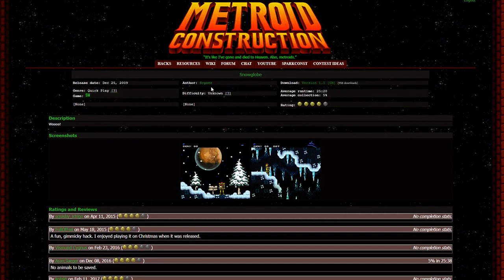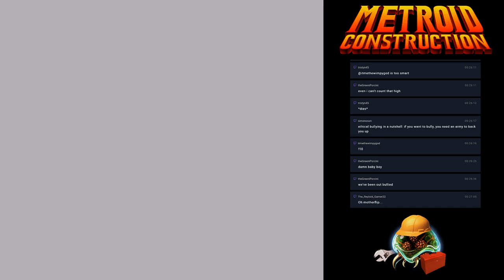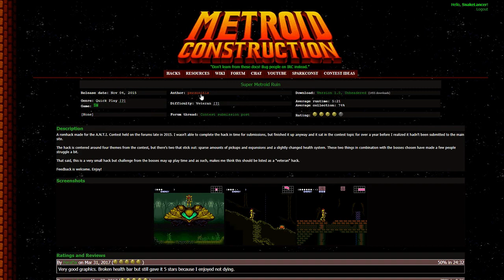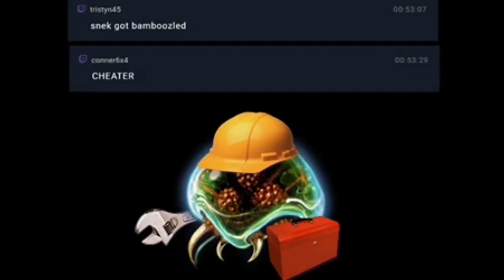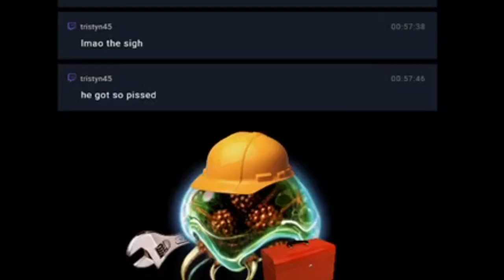NOT BAD AT ALL!!! [Metroid Construction] #2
This time, 3 Hacks fitted in (pause).